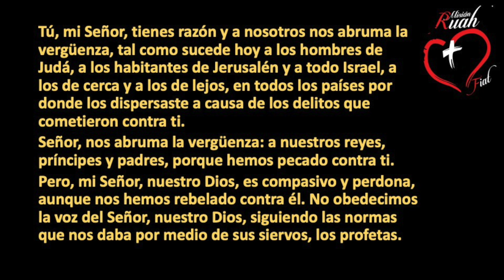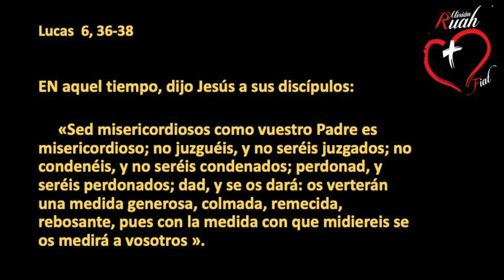LA MISERICORDIA TE LLEVA A LA SANTIDAD. Ayuno, Oración, Caridad | Misión Ruah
LA MISERICORDIA TE LLEVA A LA SANTIDAD. Padre Claudio Barbut Ayuno, Oración, Caridad | Misión Ruah